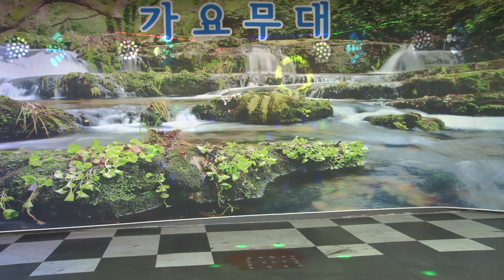가수/ 정지연 꽃 당신 원 곡/ 조아랑